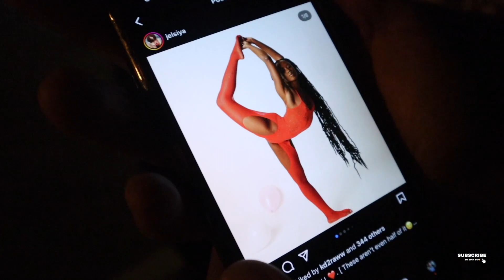I THINK SHE WANTS ME😍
TURN ON THE POST NOTIFICATIONS 🔔🔔 SO U CAN STAY NOTIFIED!!